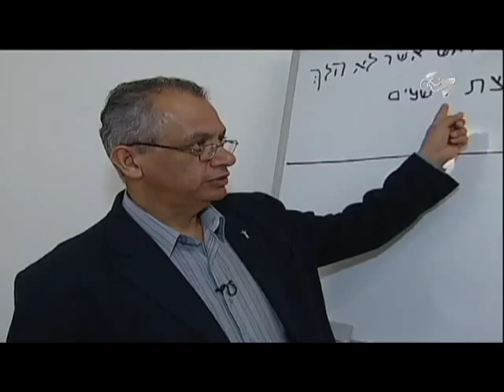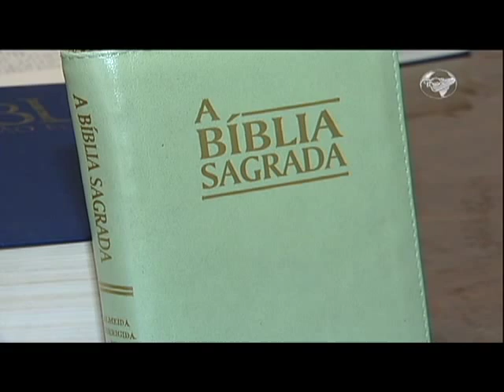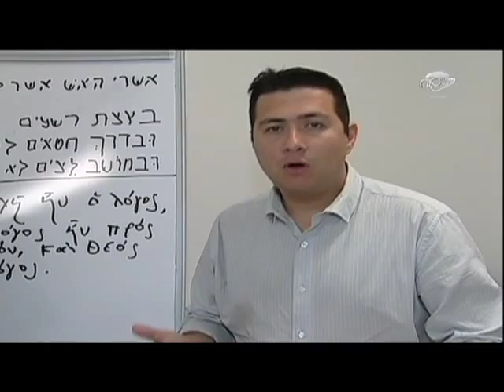CN Notícias: Saiba mais sobre diversas traduções da Bíblia - 17/09/13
Provavelmente você deve ter uma bíblia em casa. Mas sabe como é feita a tradução por especialistas?. Então, vamos conhecer nesta reportagem um pouco mais sobre este livro presente em muitos lares pelo mundo. Acompanhe com Bruno Monteiro. *Leve o jornalismo Canção Nova para o seu celular